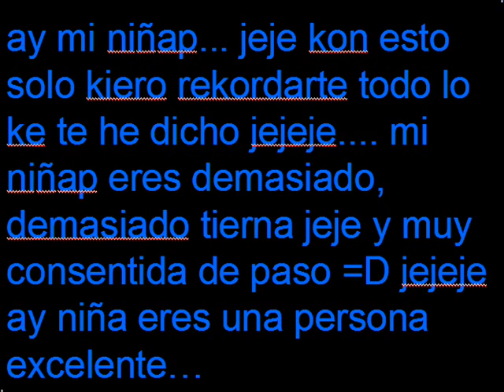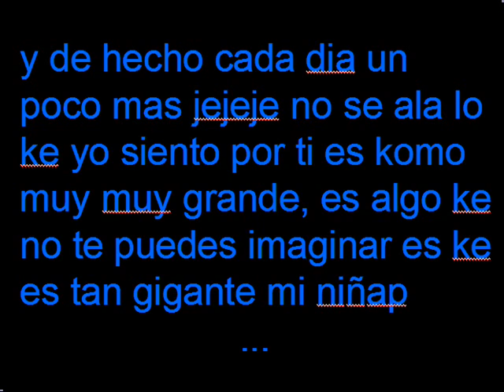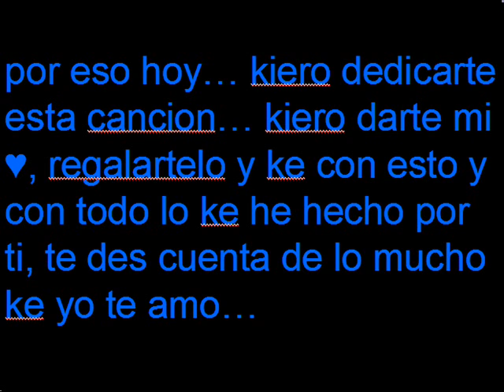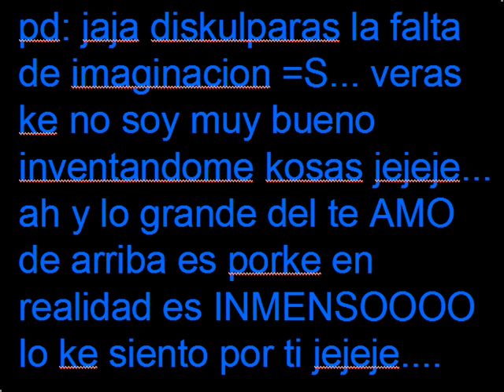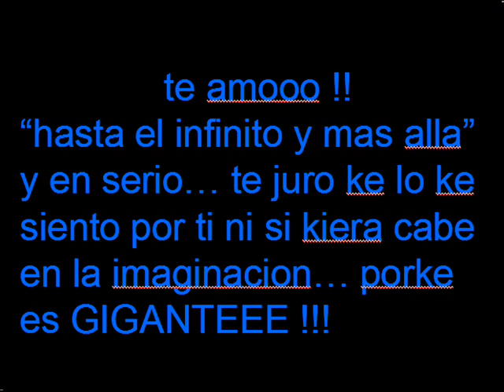alejandra garcia... razon de mi ♥